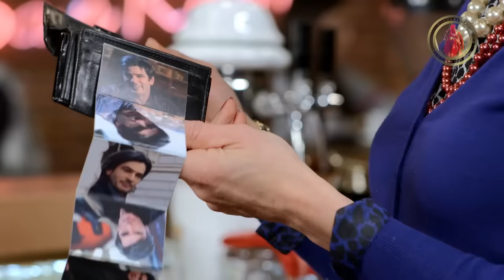Lud, zbunjen, normalan | EP 211 | (CIJELA EPIZODA)